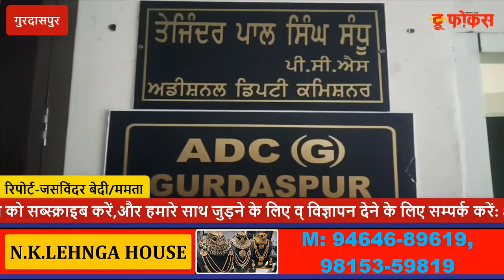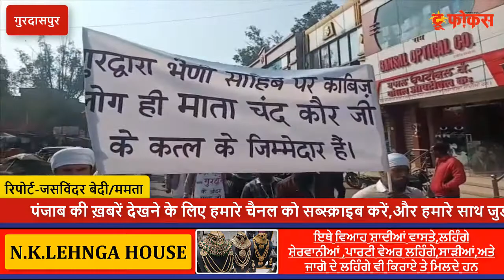नामधारी सम्प्रदाय के माता चंद कौर के कत्ल को बीते 4 साल,कातिल अभी भी फरार,संगत ने किया रोष प्रदर्शन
नामधारी सम्प्रदाय के मुखी रहे स्व. सत्गुरु जगजीत सिंह जी की धर्मपत्नी व गुरु मां चंद कौर के हत्या का मामला 4 साल बाद भी हल नहीं हो सका है। चाहे पंजाब सरकार की तरफ से इस हत्याकांड की जांच सी. बी. आई. के सुपुर्द कर दी गई थी लेकिन 4 साल बाद भी यह केस अनसुलझा है, जिस कारण नामधारी संप्रदाय में रोष है। जिसके चलते नामधारी संगत की तरफ से गुरदासपुर में रोष मार्च निकाला गया